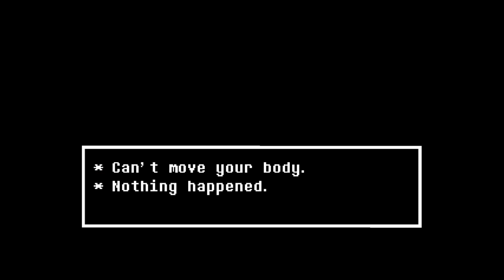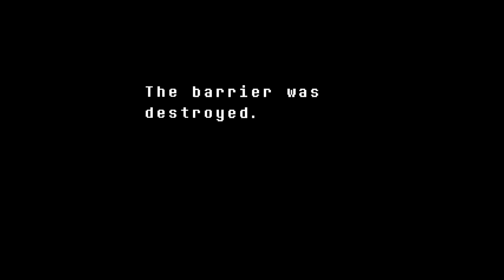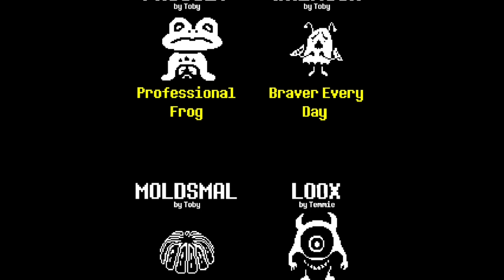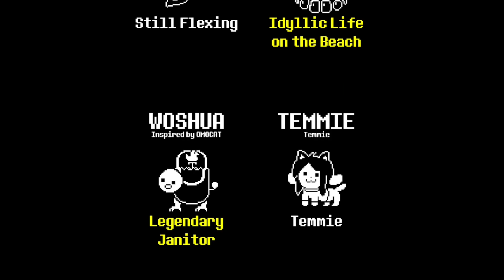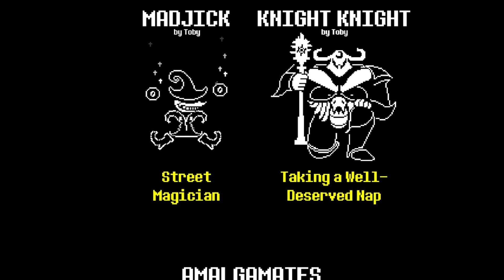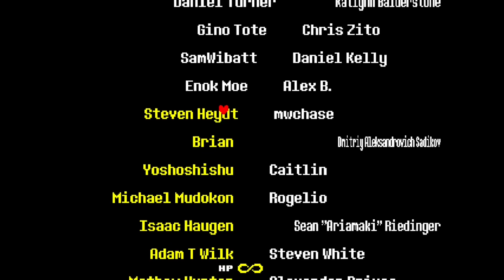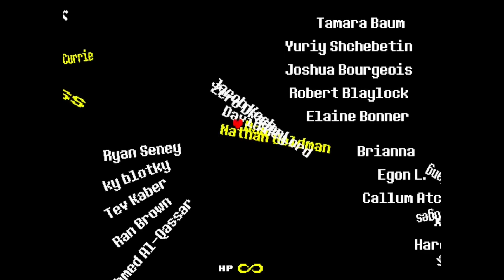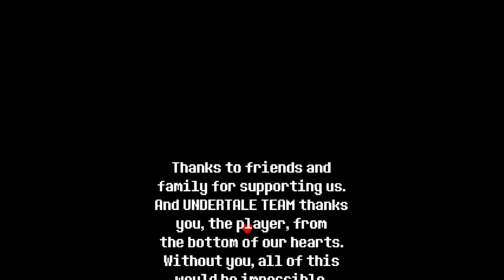Undertale Let's Play, Ep. True Ending Pacifist Run (Welcome To The Surface!)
Long ago, two races ruled over Earth: Humans and Monsters. One day, war broke out between the two races. After a long battle, the humans were victorious. They sealed the monsters underground with a magic spell. Legends say that those who climb the mountain never return...